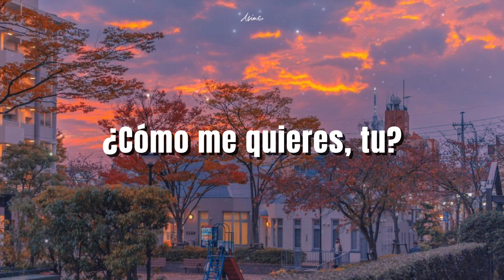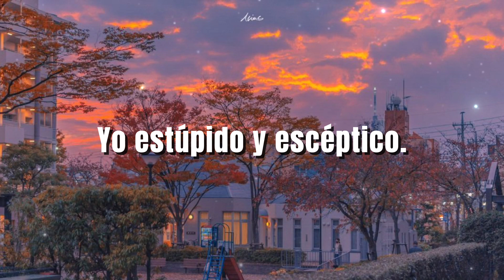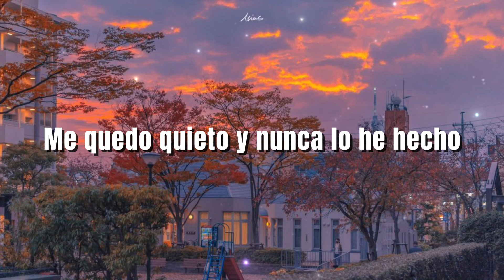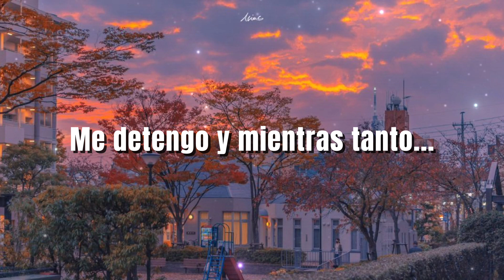Come mi Vuoi | RIKI Sub español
Me haría muy feliz, si me dejan un comentario ʕ·ᴥ·ʔ